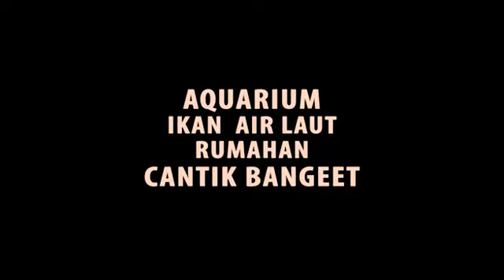INDAHNYA AQUARIUM IKAN LAUT DI RUMAH TUMAPEL.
Assalaamualaikum , Salam Rahayu , ali ini Sam Day membuat liputan Aquarium ini ada di daerah Tumapel, Desa Pagentan Singosari